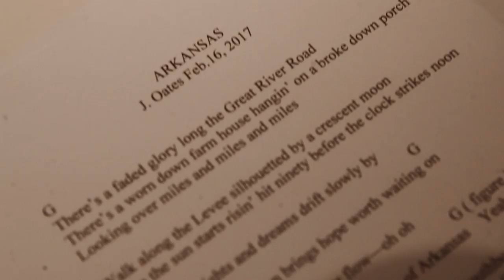John Oates - An Intro To "Arkansas"